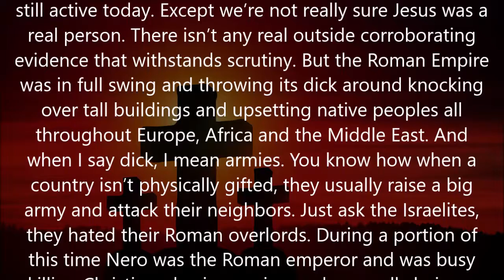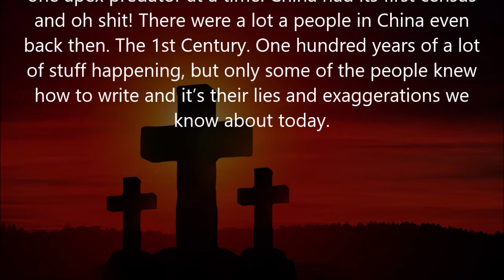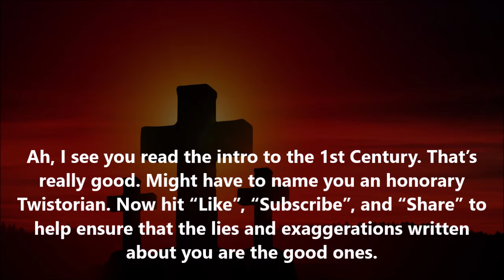Twisted Timeline: 1st Century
This Era of Twisted-History: 1st Century